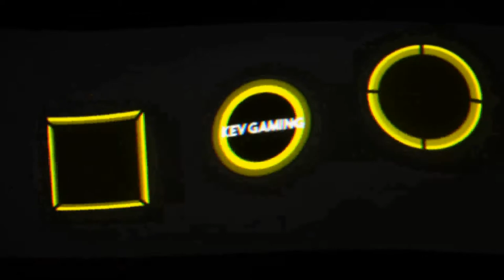Let's Play GTA V Story #79 Das letzte große Ding